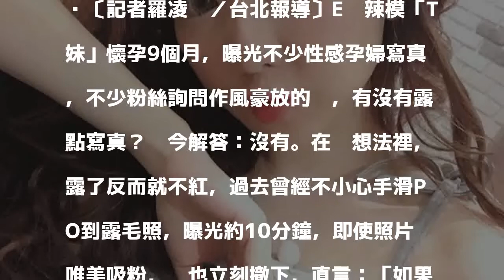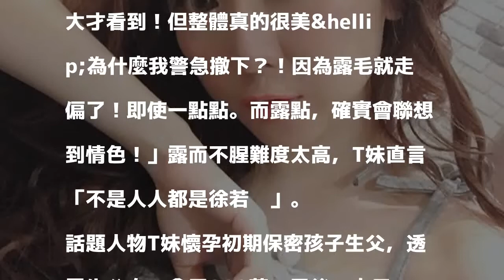手滑曬炸毛照10分鐘 E奶網紅急撤圖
〔記者羅凌筠／台北報導〕E奶辣模「T妹」懷孕9個月，曝光不少性感孕婦寫真，不少粉絲詢問作風豪放的她，有沒有露點寫真？她今解答：沒有。在她想法裡，露了反而就不紅，過去曾經不小心手滑PO到露毛照，曝光約10分鐘，即使照片唯美吸粉，她也立刻撤下，直言：「如果你單純以為裸露就能紅，這絕對是錯誤觀念。」

發表評論評論如下。